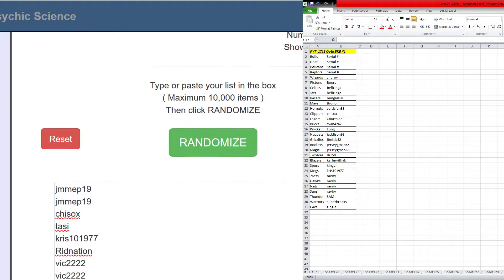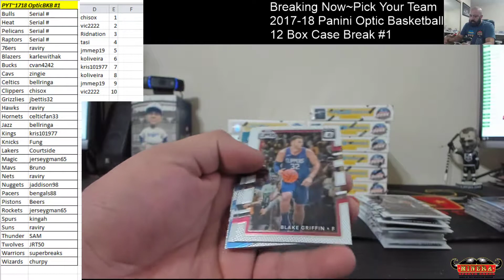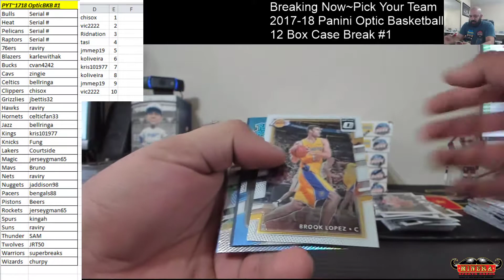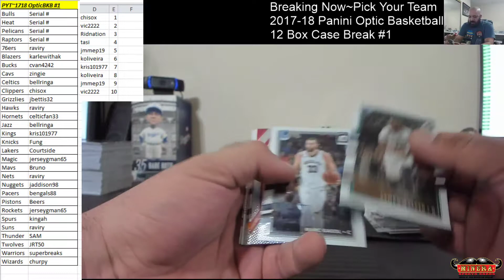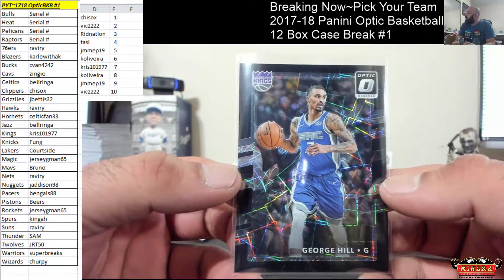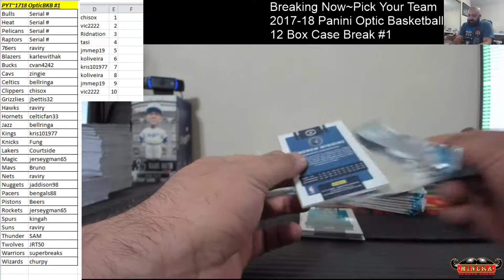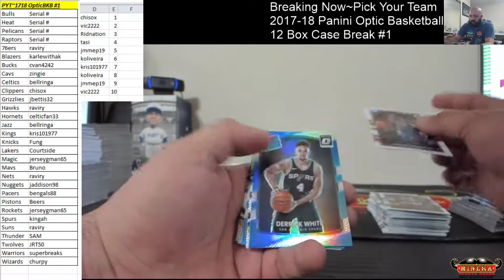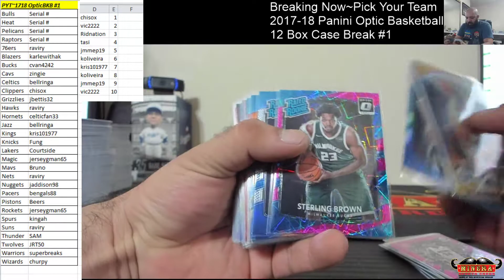Pick Your Team~2017-18 Panini Optic Basketball 12 Box Case Break #1